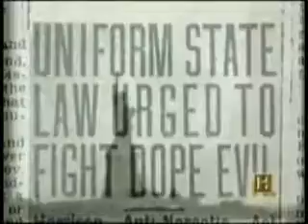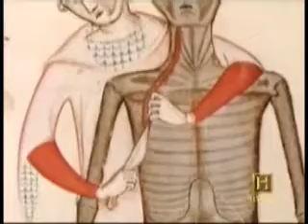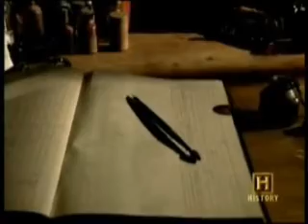History Of Opiates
Th3 R3d H00d